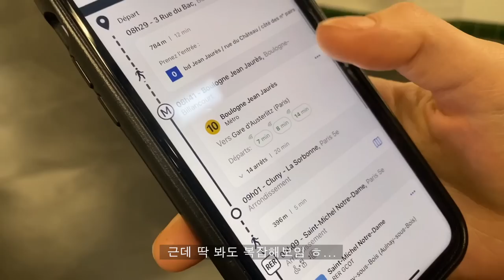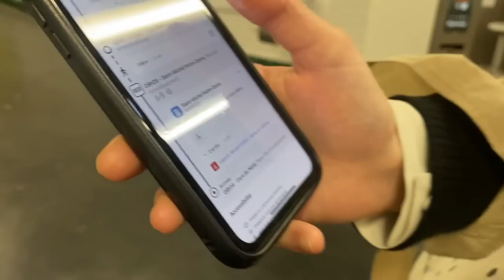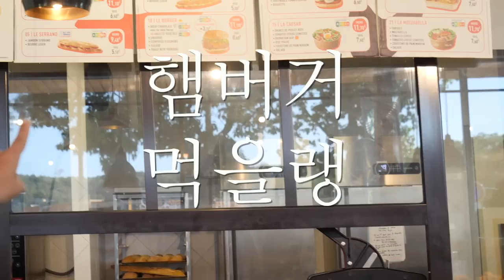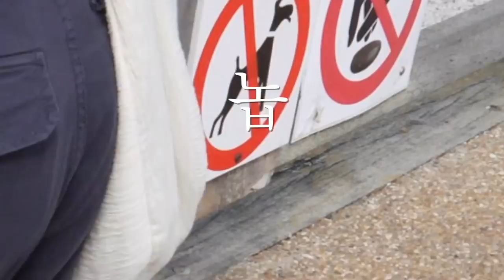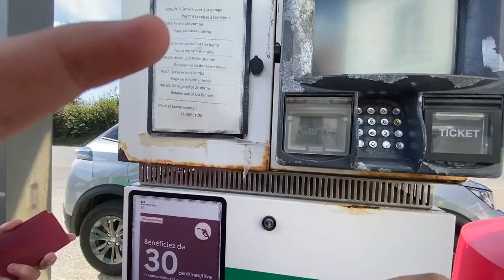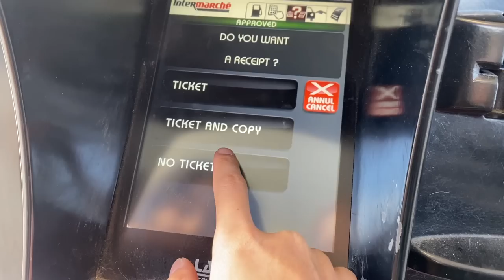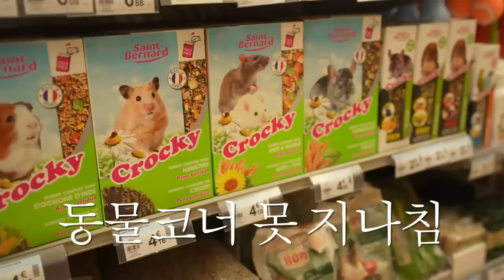동화같은 집에서 하룻밤 - 강아지와 유럽여행 vlog (4)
최대 길이 영상이지 않을까..
다들 잊은거 없지..?